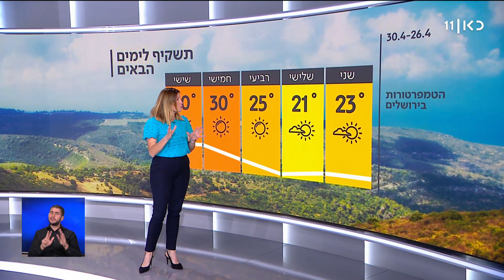התחזית 25.04.21: ירידה ניכרת בטמפרטורות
כאן חדשות | מזג האוויר השרבי יסתיים מחר כשהטמפרטורות יחזרו להיות רגילות לעונה. בהמשך השבוע הטמפרטורות ימשיכו לרדת. התחממות צפויה ביום חמישי, עם מזג אוויר שרבי וחם. תחזית מזג האוויר עם שרון וכסלר, מתוך חדשות הערב 25.04.21